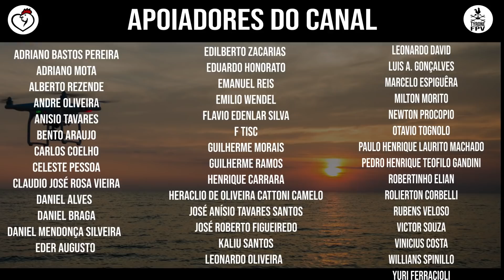ARENA MRV | 4/7 AJUSTES NA CABECEIRA DO CÓRREGO 04/02/2021